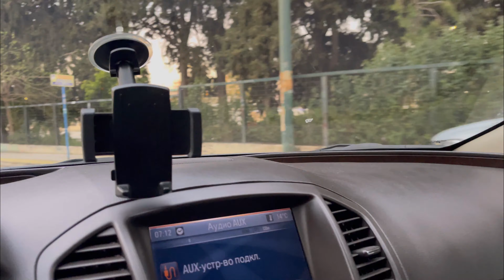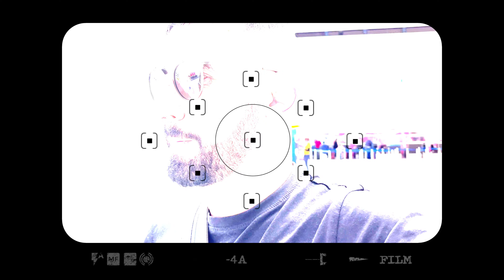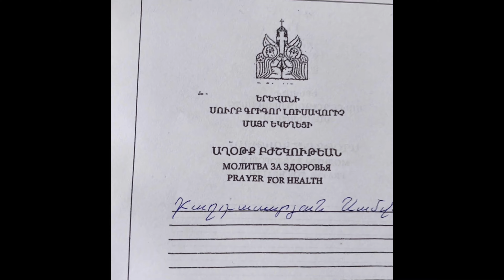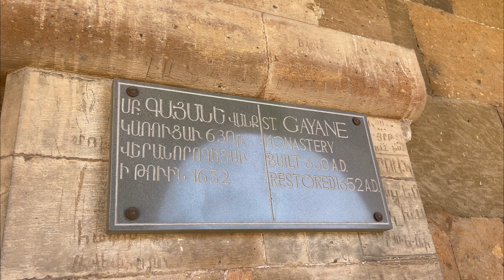Армения пасха (1)